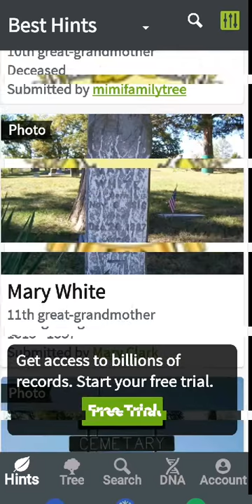Saunders family photos